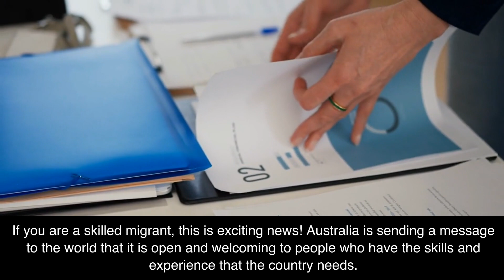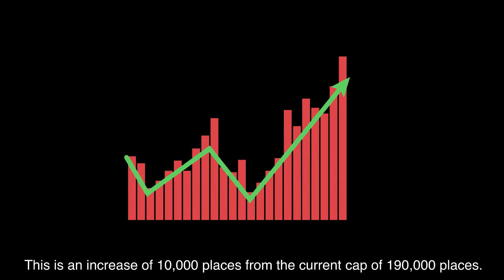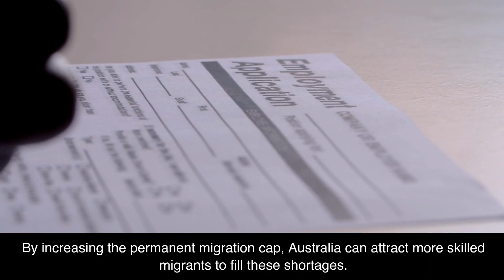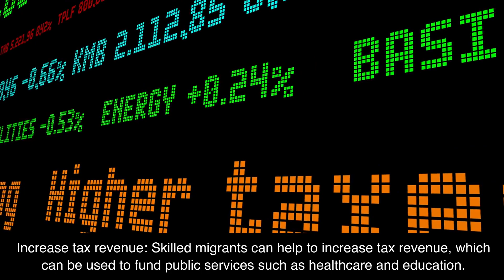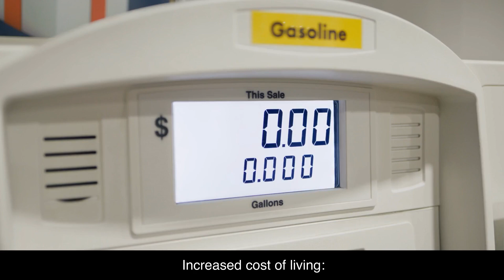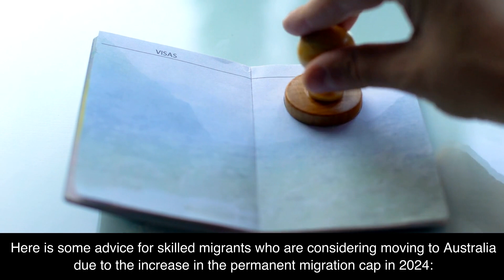Australia Immigration News Today: Increase Permanent Resident Opportunities For Everyone in 2024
Increase Permanent Resident in 2024: Australia Immigration News

Good news for aspiring Australian immigrants! The government has announced plans to increase the number of permanent resident visas available in 2024. This will make it easier for you to settle in Australia and start your new life!

This is great news for those who are thinking of moving to Australia in the near future. As the number of available visas increases, the competition for these visas will also increase, so don’t wait any longer! If you’re interested in learning more about this change, be sure to check out our blog for more information.